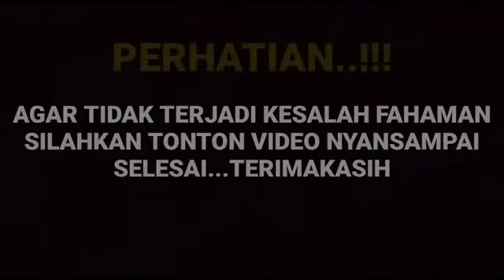Mengejutkan di malam Minggu ini ternyata Arya saloka dan Amanda manopo akan gebrakan untuk fens ic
__SEKIAN & TERIMAKASIH___